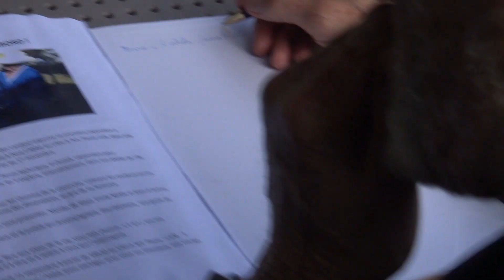LiLou B'ArT + Pierre BELLOCQ N°2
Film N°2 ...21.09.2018